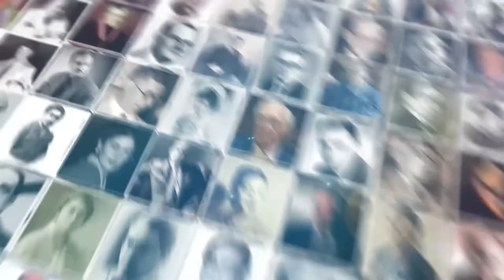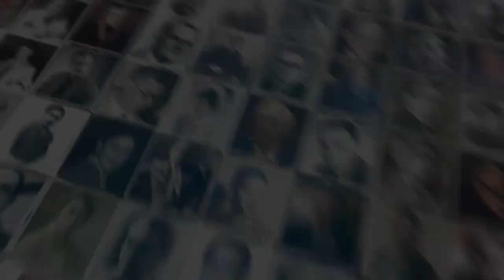🔝🇵🇪 471AniversarioUNSMM El Dr. Benjamín Marticorena, presidente Concytec saluda a la UNMSM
✅El Dr. Marticorena Castillo es físico de la Universidad Nacional de Ingeniería (UNI) y tiene un doctorado en Física por la Universidad de Grenoble, Francia. Fue presidente de Concytec entre 2001 y 2006, profesor de la Pontificia Universidad Católica del Perú (PUCP).
✅El Concytec es la institución rectora del Sistema Nacional de Ciencia y Tecnología e Innovación Tecnológica, SINACYT, integrada por la Academia, los Institutos de Investigación del Estado, las organizaciones empresariales, las comunidades y la sociedad civil. Está regida por la Ley Marco de Ciencia y Tecnología N° 28303.